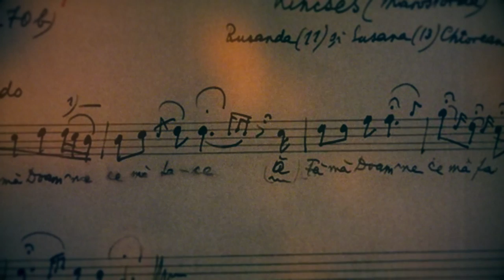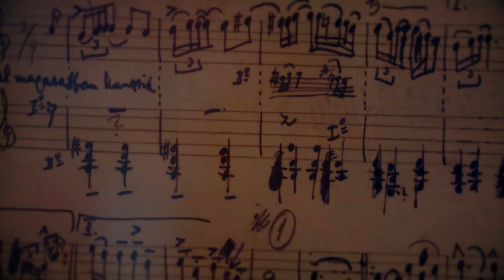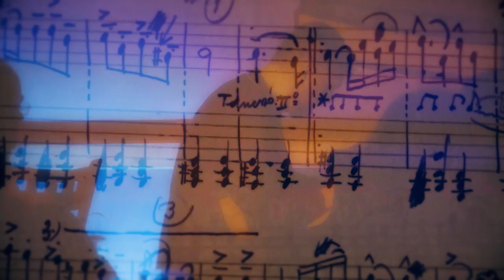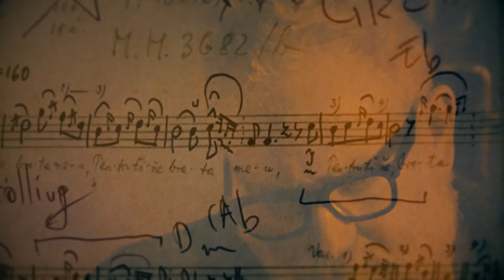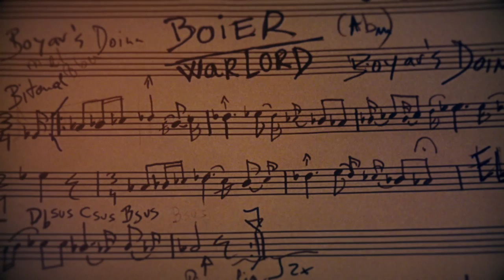Lucian Ban & Mat Maneri TRANSYLVANIAN FOLK SONGS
Lucian Ban & Mat Maneri: Transylvanian Folk Songs - Live at Insomnia
A film by Matyas Kelemen

American violist Mat Maneri and Transylvanian expat pianist Lucian Ban are re-imagining LIVE at Insomnia the Béla Bartók Field Recordings of Romanian folk songs from Transylvania. The music was developed through the Retracing Bartok / Miraculous Song Residency in Timisoara in early fall 2022.

A decade since they started working together as a duo, Lucian Ban and Mat Maneri are renowned for their amalgamations of Transylvanian folk with improvisation, for their mining of 20th Century European classical music with jazz, and for their pursuit of a modern chamber jazz ideal. Their ECM Records album Transylvanian Concert was widely acclaimed for its original voice and unorthodox beauty and has spawned worldwide touring ever since.

Béla Bartók loved the folk music of Transylvania in western Romania. He famously experienced an epiphany in 1904 when he heard an 18-year-old woman singing songs from her Transylvanian village and was soon on the road in search of more music. Within a decade he transcribed over 3,400 melodies, recording hundreds of folk musicians on wax cylinders, and would call the completion of his research into Romanian folk music, as “my life’s goal”.

Retracing Bartok project is developed & curated by Jazz Updates for Timisoara 2023 European Capital of Culture and it debuted in 2018 when three outstanding improvisers, Mat Maneri, Lucian Ban, and the legendary John Surman, drew fresh inspiration from the music that fired Bartók’s imagination, looking again at carols, lamentations, love songs, dowry songs and more. Their album Transylvanian Folk Songs (Sunnyside Records 2020) was, as JAZZ TIMES puts it, “as much an act of tribute as it is a transformation” and brought immediate acclaim from fans and critics alike. The album quickly ascended to BILLBOARD and European Jazz Charts and NPR does a feature hailing the “Mystery and clarity that the trio brings to the Transylvanian Folk Songs”. Financial Times (UK) reviews glowingly the album and the German Deutschlandfunk Radio calls it a “magical event”. By year’s end, Transylvanian Folk Songs ends up on NPR 2020 Jazz Critics Poll, on the Balkan World Music Charts, New York City Jazz Record BEST OF 2020, and more.

Lucian Ban & Mat Maneri have first worked together in 2009 on the multiple award-winning Enesco Re-Imagined octet, followed by a trio with European avant-garde icon Evan Parker (Sounding Tears), Mat’s own microtonal quartet DUST and are preparing now the release of Oedipe Redux their radical take on George Enescu’s Oedipe opera.

00:00 Transylvanian Dance – Cociuba  Mare, Bihor County 1912
09:38 God Make Me (Tall and Thin) – Chincis, Mures County 1914
17:40 Transylvanian Spinning Song – Murani, Timis County 1913
24:22 For You My Love – Maros Monyoro, Arad County 1917
31:18 Folk Song – Cerbal, Hunedoara County 1916
35:56 The Boyar’s Doina  - Chincis, Mures County 1914

Executive Producer: Thomas Mendel
Directed and Post-Production: Matyas Kelemen
Camera Operators: Simo Lehel, Gabriel Mocanu, Matyas Kelemen
Sound and Recording: Ovidiu Buhățel & Micha Mendel
Lights: Victor Lup

Yamaha CX5 Piano by Alba Piano Services Piano Tuner Andrei Dragomir
Fender Twin Reverb Courtesy of A.P. Studio

Special Thanks
Virgil Mihaiu, Tünde Márkos, Nur Saadeddin, Marisalda Colniceanu, Alina Retegan, Dora Mircea-Radu, Karim Rosati, Mircea Albuțiu, David Condrea, Andjela Burzan, Oana Pop, Sorin Szabo, Alin Rotariu, Zoli Vass, Cătălin Șuteu